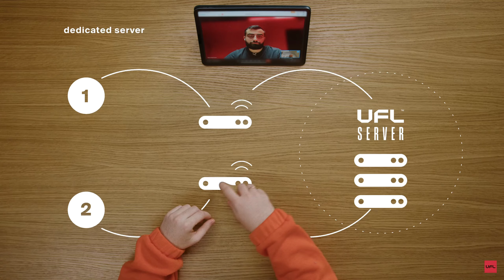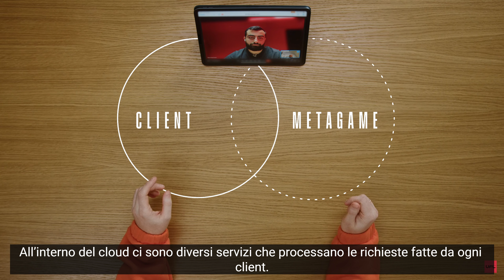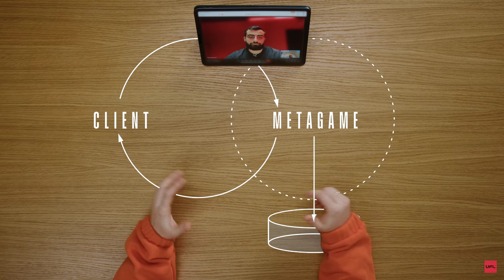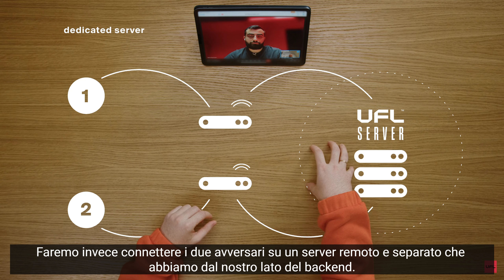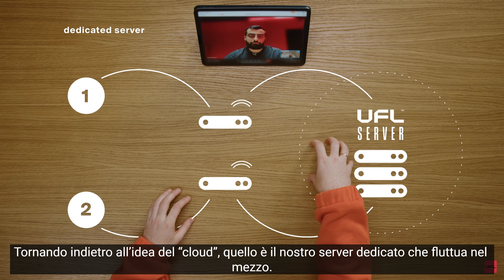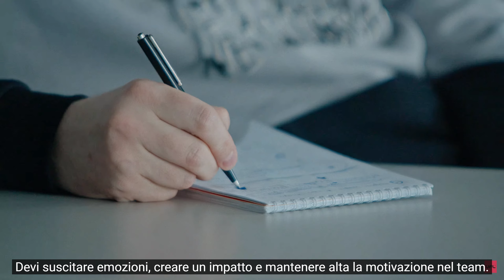UFL Nuovo Video Ufficiale: Importante Novità su Server e Info Matchmaking!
Arriva un nuovo video ufficiale per UFL questa volta dedicato al matchmaking, ai server, ai metadati e tanto altro. Guardate subito il video per saperne di più!